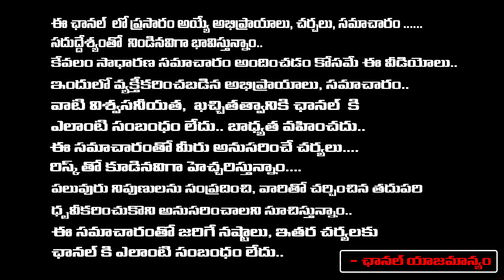శేఖర్ భాష అరెస్ట్..? | Shekhar Bhasa Arrest In Harsha Sai And Raj TArun Issue? | Geetha | RED TV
శేఖర్ భాష అరెస్ట్..? | Shekhar Bhasa Arrest In Harsha Sai And Raj TArun Issue? | Geetha | RED TV TELUGU